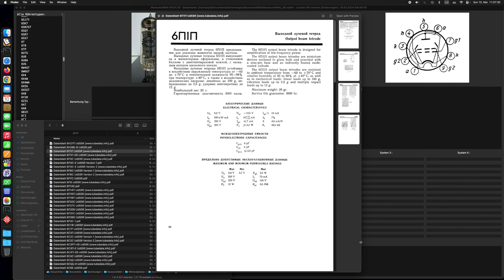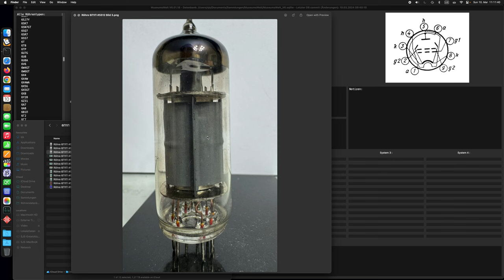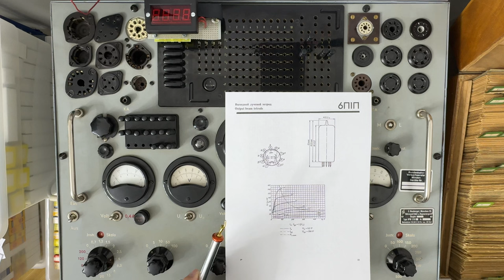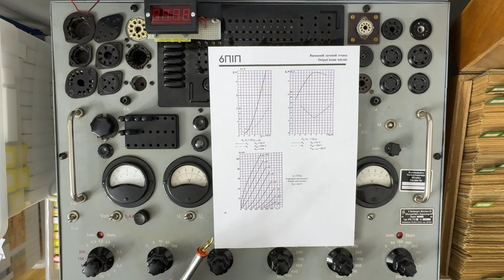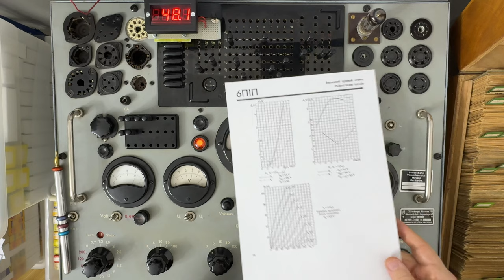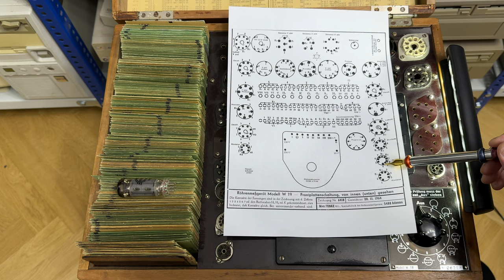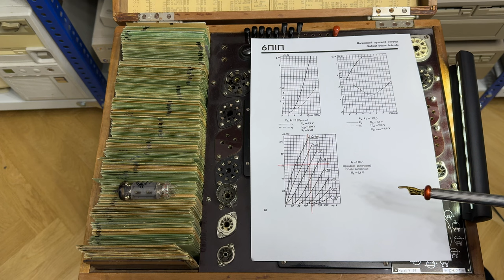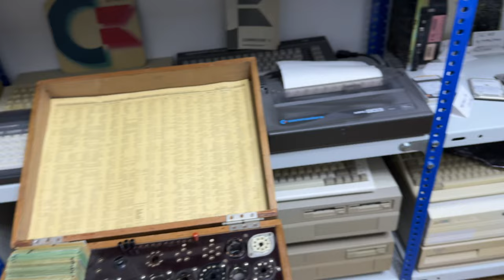Erstellung einer Messkarte für das Funke W19 zur sowjetischen Endtetrode 6П1П (6P1P)